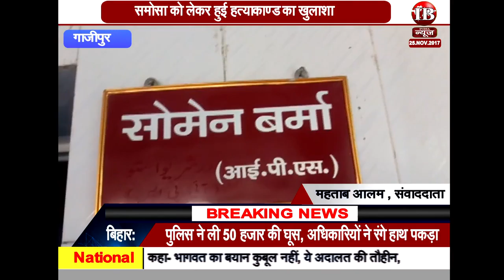gajipur, समोसा को लेकर हुई हत्याकाण्ड का खुलाशा...